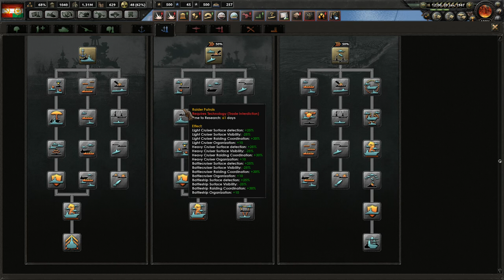Let's Play Hearts of Iron IV - Miklos Horthy and the Habsburg Prince - Episode 9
Let's play Hearts of Iron IV.

Starting as Hungry and attempting to get the "Miklos Horthy and the Habsburg Prince" achievement.